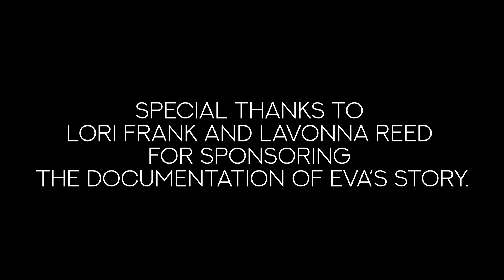Eva Unterman's Holocaust Survivor Testimony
Eva Unterman spoke at Lunch Bunch at the Jewish Federation of Tulsa on Wednesday, January 24, 2024. She spoke about her experience before, during and after the Holocaust